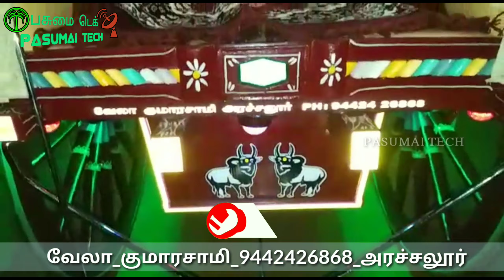Wedding ride bullock cart in tamil | Riding cart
Hi

(PasumaiTech)

In this video is creat to Vela SP kumarasamy Cattle farm Bull's

Wedding ride bullock cart in tamil

In rent to marriage function
Ride on couples

Address
Vela SP KUMARASAMY kangeyam cattle farm
Nachivalasu
Arachalur
Erode

Any time call this number

This is best traditional vehicle
And Traditional video

Please support

காங்கேய நாட்டு மாடுகளை பற்றி தெரிந்து கொள்வோம்

Kangeyam cattle awar (bullyboy gene bull)

காங்கேய நாட்டு மாடுகளை காப்போம்

Video and Edit by KAVIN.KK

PLEASE SUPPORT
நன்றி
வணக்கம்